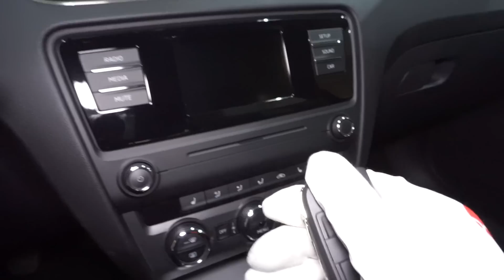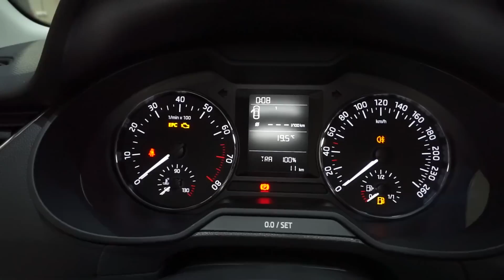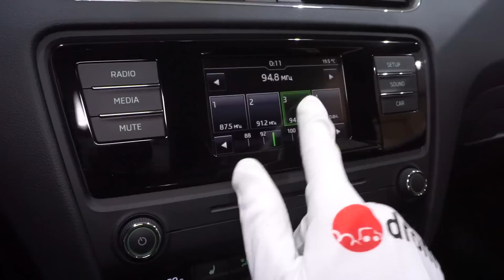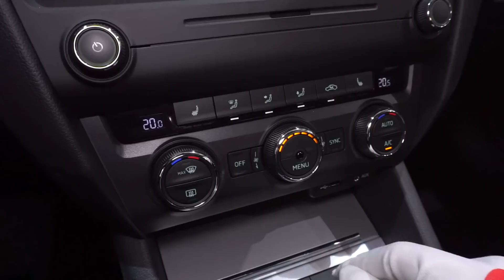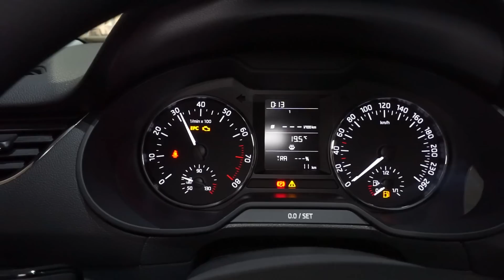Skoda Octavia 2016 1.4 TSI (150 л.с.) МT Ambition- видеообзор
Видеообзор Drom.ru: Skoda Octavia 2016 (A7)1.4 TSI (150 л.с.) МT Ambition

Шкода Октавия 1.4 турбо (150 л.с.) передний привод механическая коробка передач комплектация Амбишн.

Дополнительные опции:
- WRA - Пакет 2 (противотуманные фары, подлокотник Jumbo Box, задний парктроник)
- PHB - 2-зонный климат-контроль Climatronic